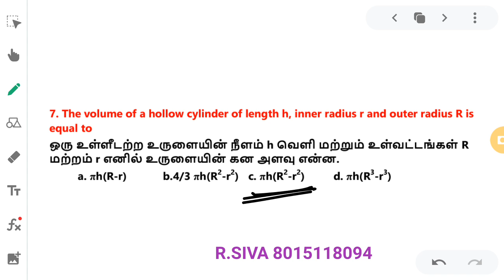TNPSC MATHS QUESTIONS | AREA AND VOLUME